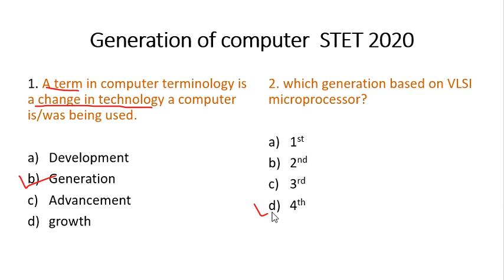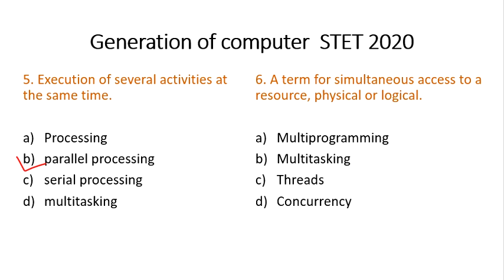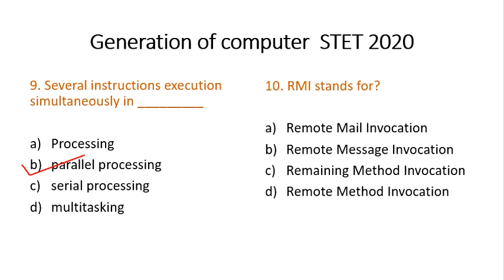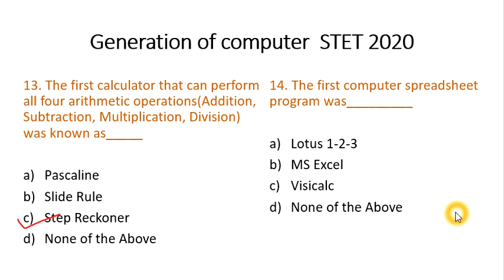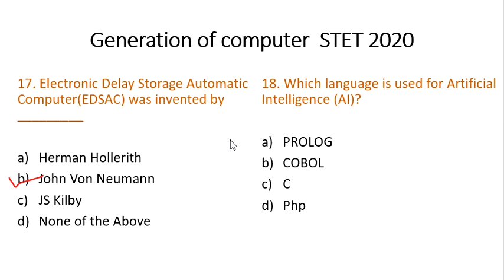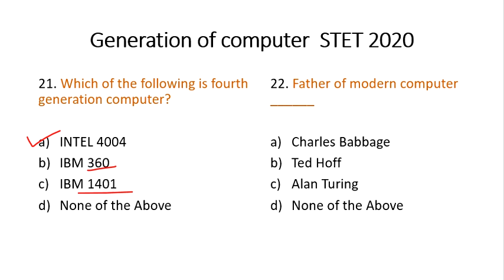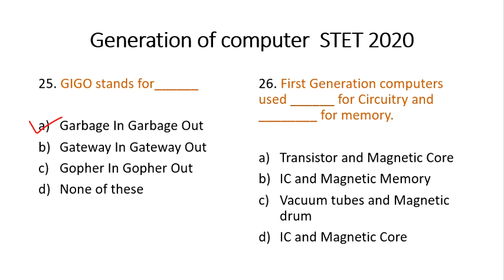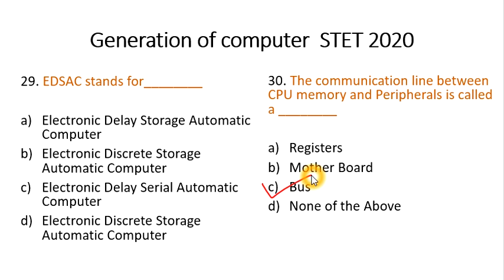class 42-Generation of computers part 1 mcq for Bihar STET computer science/ Generation of computers